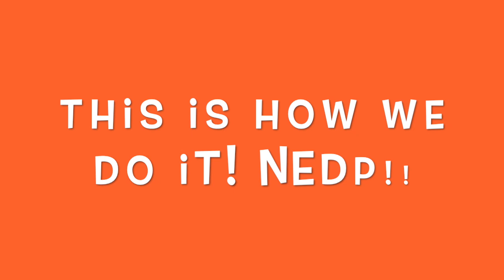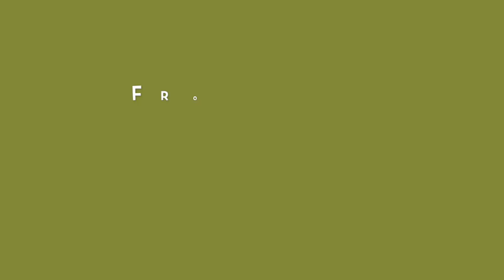My House Sunita Williams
From our house to yours... sometimes you gotta stay in :)